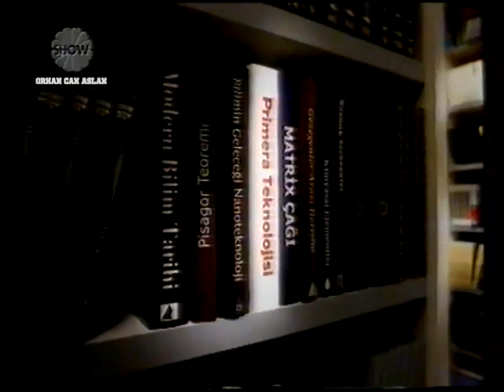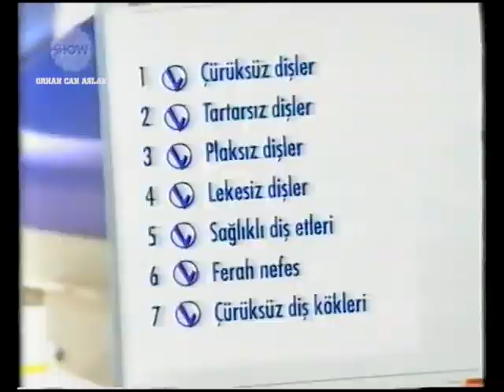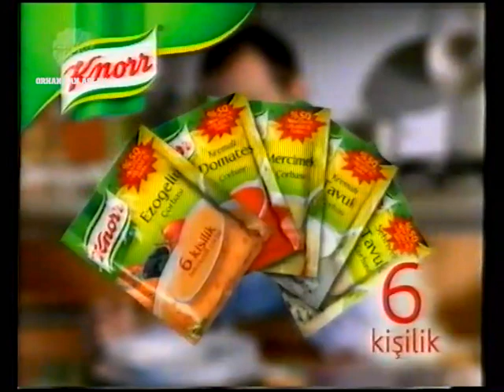Show TV Reklam Kuşağı - Ekim 2004 - 1.Bölüm